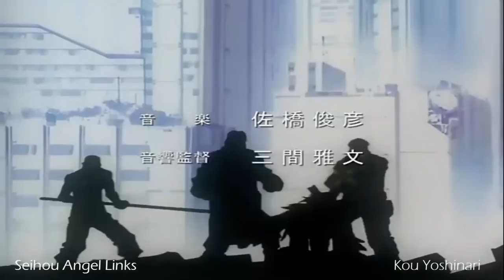Kou Yoshinari 吉成 鋼 MAD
Né en 1969, Kou Yoshinari est un animateur/illustrateur japonais particulièrement doué, ses compétences d'animation sont remarquable... bien plus qu'en illustrations !
Il nous a offert de très belles séquences de marche/character acting, le plus stupéfiant dans son travail est sans aucun doute le haut degré de fluidité et le nombre de mouvements simultanées qu'il arrive a reproduire, cela pourrait vous faire croire a de la 3D a certains moment mais il en est rien.
A quoi peut on reconnaitre son style ? Les multiples détails et couche de couleur qu'il donne au cheveux et aux yeux ainsi qu'aux effets de flou/3D/craie grasse au niveau des explosions, les plis sur le textile etc.
Touche-à-tout il est aussi connu des amateurs de RPG pour avoir été le chara-designer et illustrateur des différents Valkyrie Profile aux côtés de son frère Yoh Yoshinari également animateur :

1- This video is purely fan-made and is not associated with the musical artist and anime company in any way.

This will save everyone's time, and there's always a reasonable way to sort issues out.